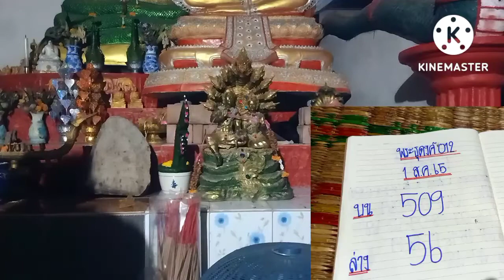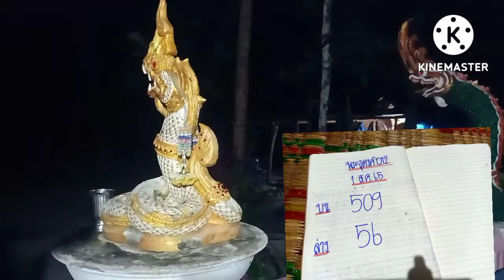(พระธุดงค์012)ฟันให้เม็ดเดียวเน้นๆอย่าเผลองวดนี้อัดเอาหนักๆ1/8/65